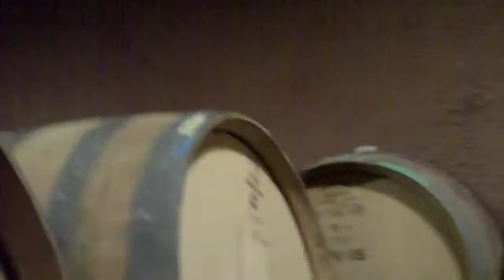Cellar Rat TV - Episode 7 - Barrel Tasting With The Winemaker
Cellar Rat TV - A Wine Soaked Variety Show. People who buy a barrel get to come to the winery and do a barrel tasting with the winemaker and his wife to choose which wine they like best for their private label.